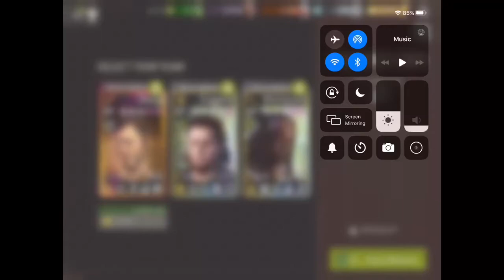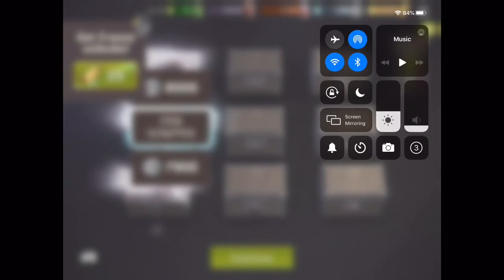Alexandria - 36.1 Big Boss Man - Melee